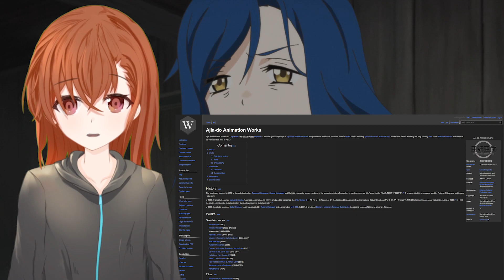Ascendance of a Bookworm is Excellent (You should be watching it!)